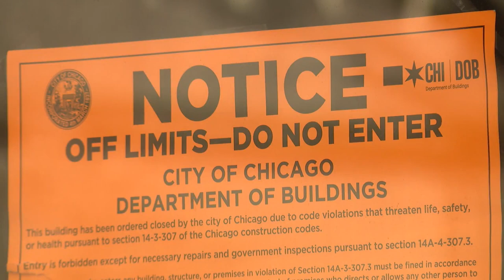City apartment building tenants file lawsuit against property manager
Current and former residents of an apartment building in the city's Loop experienced heat, water and power issue and are filing a class action lawsuit against the property manager.